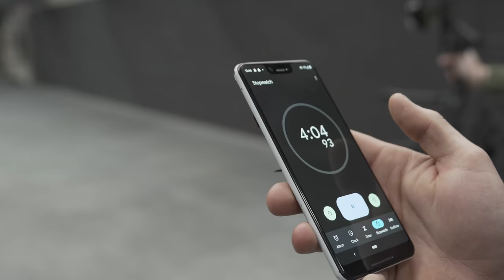Back Yard HEROES BEWARE // STRESS TEST 2.0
Back Yard HEROES BEWARE // STRESS TEST 2.0 - A little archery stress test to keep you honest and simulate shooting under pressure. This video was filmed at ElkShape Camp Wisconsin @VortexOpticsUSA and filmed by Mrs. ElkShape and Brady Harang of Huntin' Fool.

All you need is a 100 yards, do the stress test and score your arrows, let us know your final time.  We suggest you run through the stress test once a month leading up to the season.

Get my FREE ElkShape Elk Hunting Playbook, 5 Tactics that will improve your odds on public land.

PODCAST
MUSIC WE USE AND RECOMMEND:
Joel Turner's Controlled Process Shooting Course